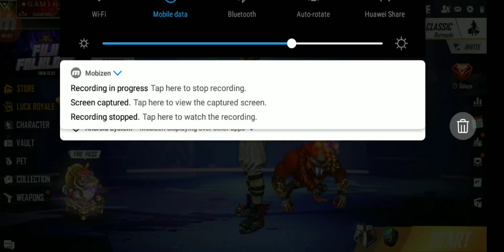FREE FIRE NEW INCUBATOR NETHERWORLD TROOPS |OPEN TOP INCUBATOR BUNDLE |NEW INCUBATOR TODAY FREE FIRE